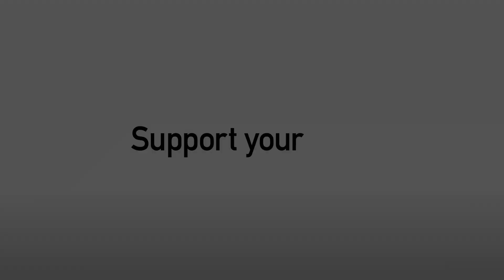REACTION | Enzio Boldewijn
Reds winger on his goal and stirring second half performance in 3-2 away defeat to Leyton Orient.